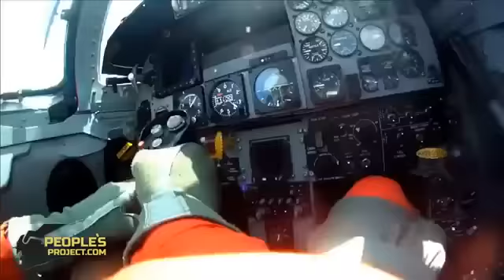Ukrayna'dan Rusları Çıldırtacak Türk Ordusu Klibi!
İnternet Sitelerimize Desteklerinden Dolayı 'a Teşekkürler.  Ukrayna'dan Rusları Çıldırtacak Türk Ordusu Klibi
Türkiye'nin hava sahasını ihlal ettiği gerekçesi ile düşürülen Rus uçağı ile yaşanan uçak krizi devam ederken Ukray'na Türk ordusu için bir video hazırladı.Ukraynalı vatandaşların hazırladığı 'Güçlü Türk Ordusu' klibinde Türk savaş uçaklarının gösterilerine yer verildi. Hazırlanan Video'da fonda Osmanlı Hücum Marşı'nın hızlandırılmış hali yer alıyor.